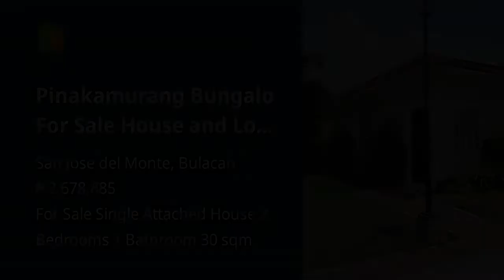Pinakamurang Bungalo For Sale House and Lot in Bulacan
House Type: Single Attached House
Number of Bedrooms: 2
Number of Bathrooms: 1
Floor Area in sqm: 30 sqm.
Lot Area in sqm: 80 sqm.
Number of Floors: 1
Number of Car Parking Spaces: 1